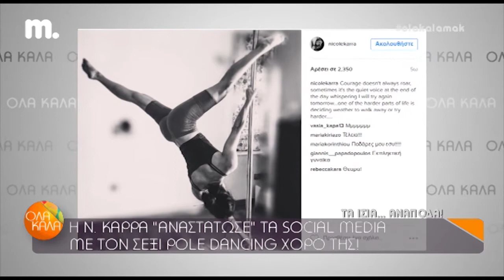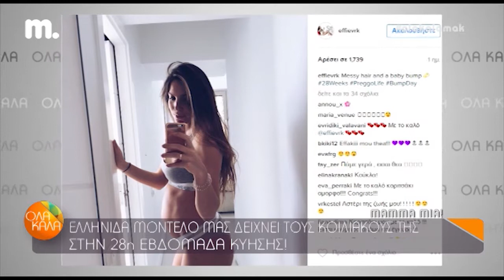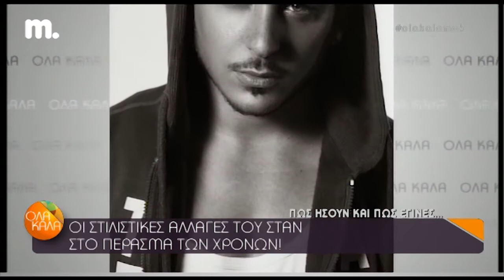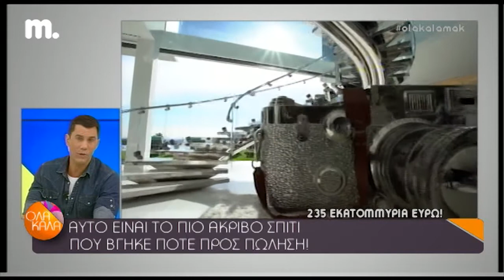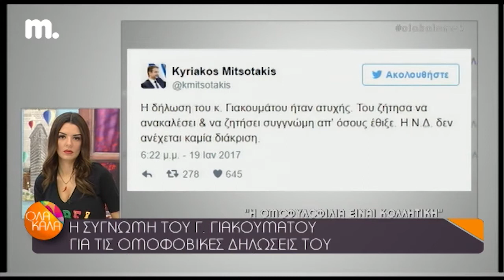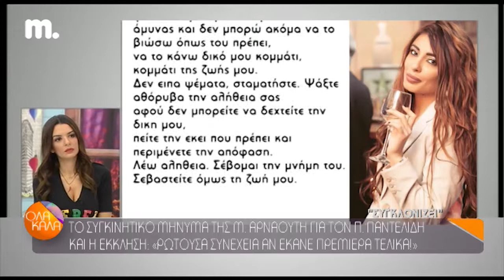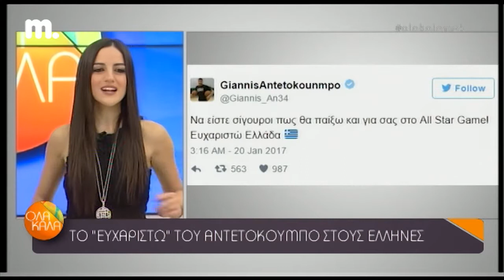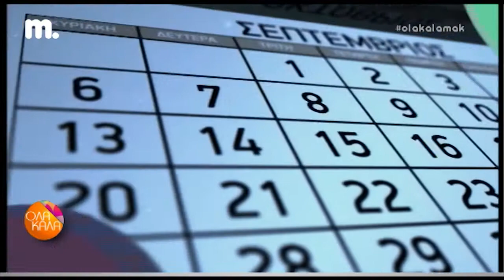Όλα καλά - 20/1/2017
Καθημερινά στις 19:00
«Όλα Καλά» στο ΜΑΚΕΔΟΝΙΑ TV. Η πιο αισιόδοξη φράση της ζωής μας παίρνει άλλη διάσταση…

H Νικολέττα Ράλλη έρχεται με κέφι, ζωντάνια και θετική ενέργεια και αναλαμβάνει το «τιμόνι» της εκπομπής, «ΟΛΑ ΚΑΛΑ» του ΜΑΚΕΔΟΝΙΑ TV.